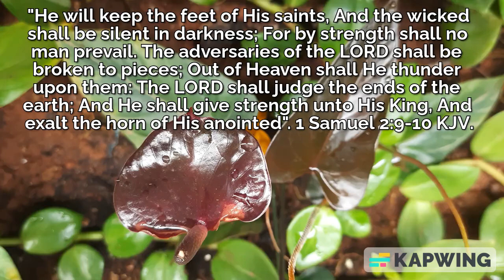God will break the adversaries into pieces and protect His people. 1 Samuel 2:9-10, KJV.